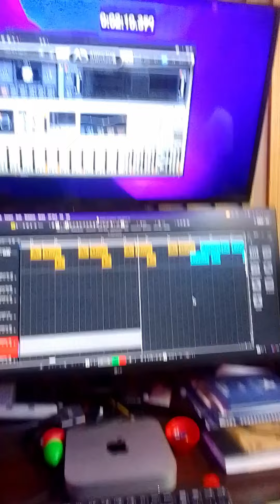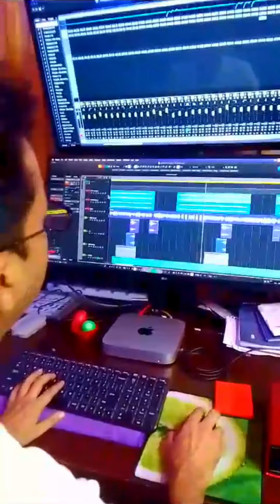Making Of Sneh Bhare Song